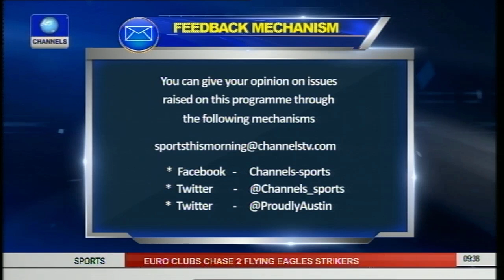Sports This Morning: Coach Siasia Urges U-23 To Win Zambia PT1 08/04/15